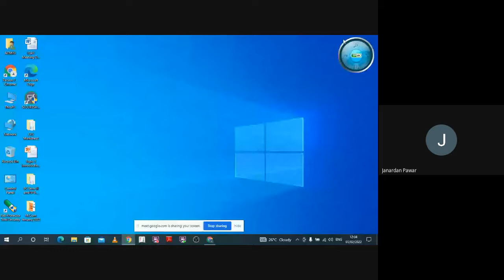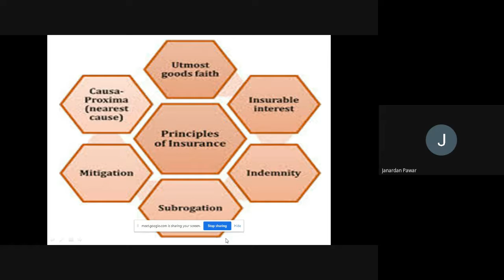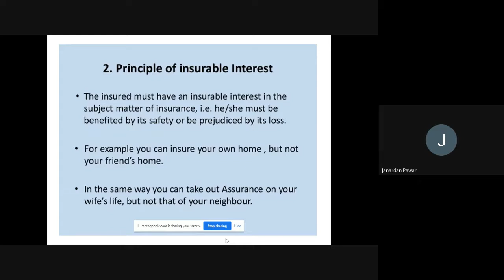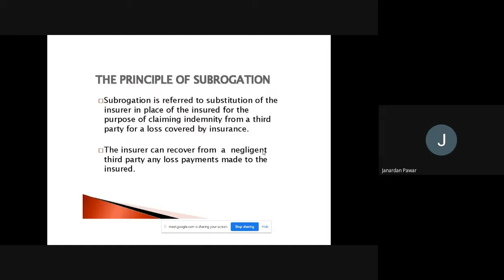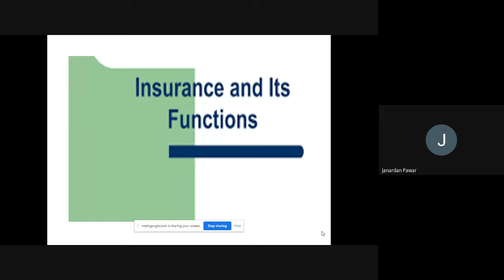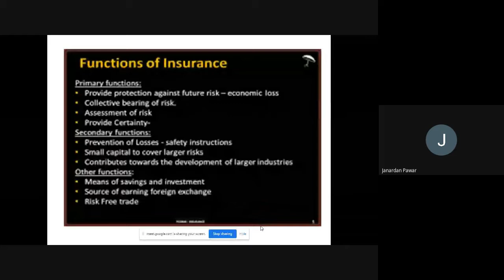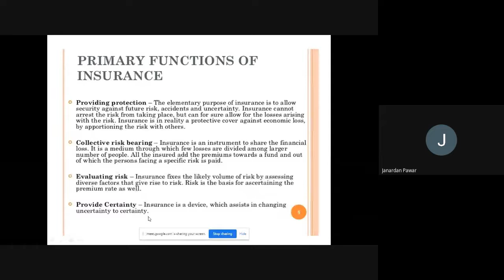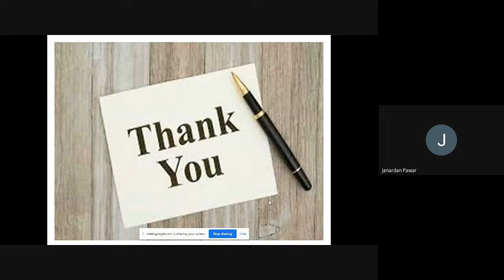Skill Development Insurance Advisor